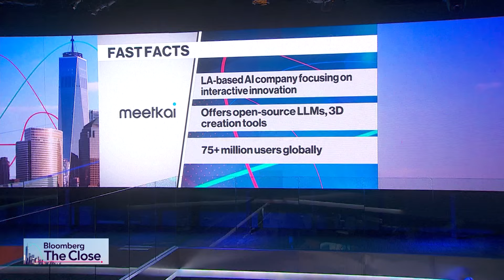Charlamagne Tha God's Investment in AI Company MeetKai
Multimedia personality Lenard “Charlamagne Tha God” McKelvey discusses joining artificial intelligence platform MeetKai as investor and strategic adviser on "Bloomberg The Close." MeetKai Chief Business Officer Peter John Alexander also speaks.

You’ve got questions about AI. We’ve got answers. Sign up for Bloomberg Technology’s weekly Q&AI newsletter